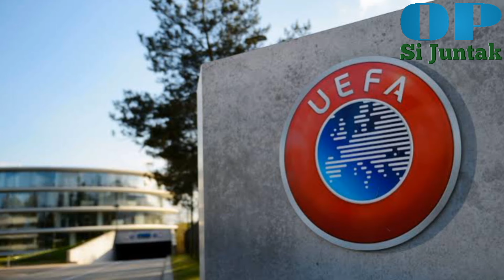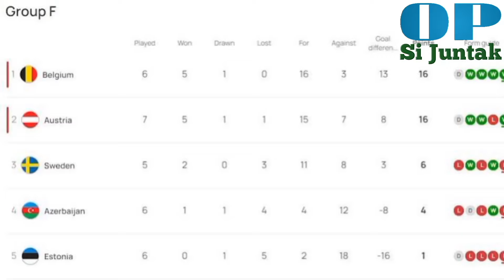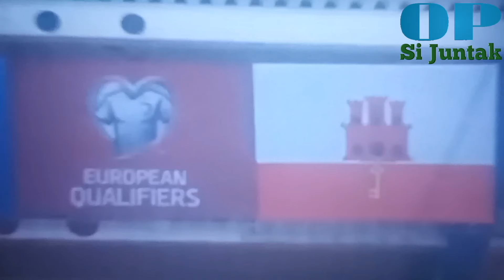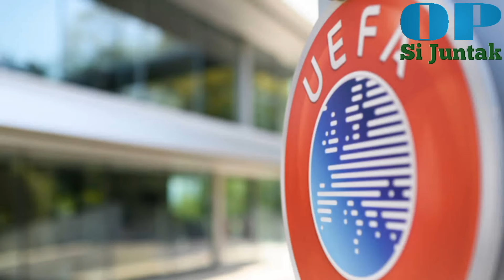● Negara Eropa Yang Belum Pernah Lolos Piala Eropa EURO